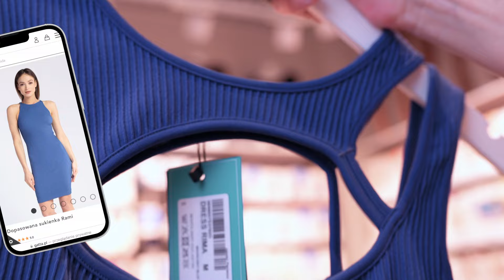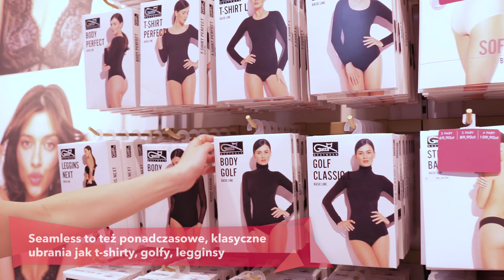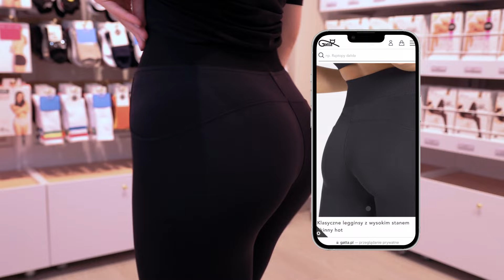Seamless - tajna broń w kobiecej garderobie / Gatta VLOG #8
Ultrawygodnie, kobieco i dyskretnie – te określenia najlepiej opisują damską bieliznę i odzież bezszwową z kolekcji Gatty. Gdy choć raz założysz bezszwowe majtki, koszulkę czy legginsy sportowe, natychmiast zrozumiesz fenomen odzieży seamless. Przedstawiamy absolutny must have w szafie każdej kobiety! O nowej kolekcji odzieży seamless opowiada Marta Pożarlik i projektanka Gatta Ewa Bratek - Wojciechowska.
W filmie prezentujemy następujące produkty Gatta:
Spis
0:00 - 0:56 - Wstęp
0:57 - 1:52 - Główne zalety nowej kolekcji odzieży seamless
1:53 - 2:17 - Najnowsze kolory Gatty na sezon wiosenny
2:18 - 2:55 - Body Seamless na każdą sylwetkę
2:56 - 4:05 - Sukienki Seamless na każdą okazję
4:06 - 4:18 - Bezszwowa bielizna Gatta w parze z odzieżą Seamless
4:19 - 4:49 - Klasyczne produkty Seamless na co dzień
4:50 - 5:24 - Czarne body z siateczką Elisa
5:25 - 6:02 - Klasyczne legginsy z wysokim stanem Skinny hot
6:03 - 6:22 - Podsumowanie